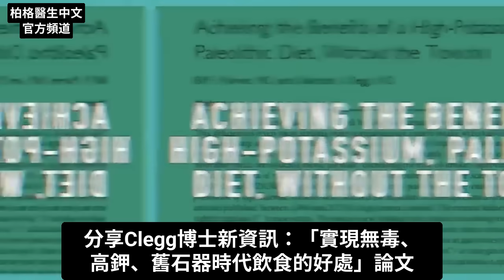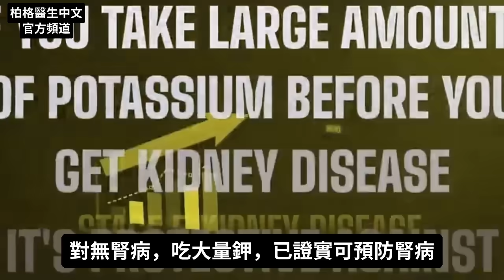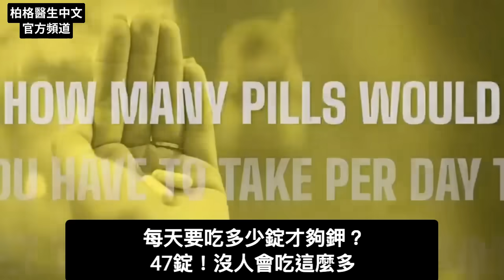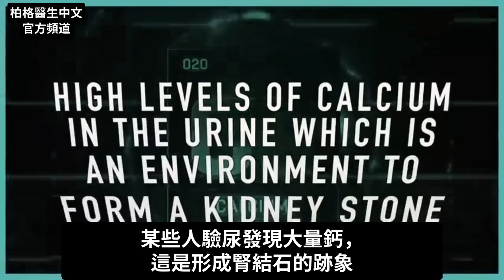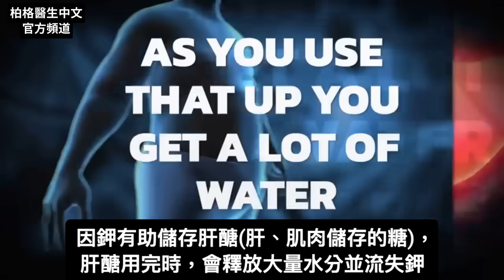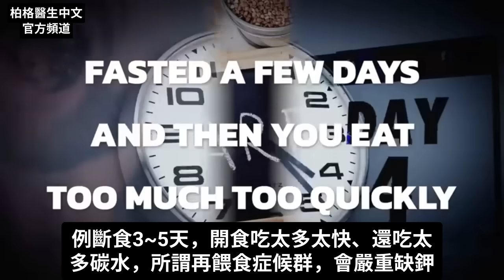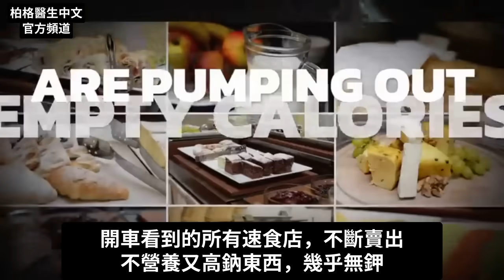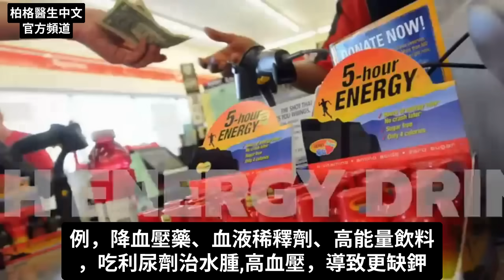缺鉀的症狀原因，喝電解質,柏格醫生 Dr Berg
為何需大量鉀，來保健身體?
時間標示
0:00 簡介：需要多少鉀？
0:10 鉀的說明
0:48 鉀的每日建議攝取量(RDA)
1:49 鉀對腎有害嗎？
3:03 鉀補充劑
3:30 初期缺鉀，看得出來嗎？
3:50 嚴重缺鉀的症狀
4:47 缺鉀的原因
5:49 斷食要補充鉀嗎？
6:28 超級加工食品如何影響健康？
8:15 我的鉀挑戰
8:38 了解更多有關鉀的資訊！

柏格醫生 dr berg 談：鉀的重要性及攝取不足會怎樣？

你的身體需大量鉀，每日需求量是4700毫克。

鉀對於鈉鉀交流器(幫浦)很重要，鈉鉀幫浦就像細胞電池。

蔬菜是鉀的最佳來源。1杯綠葉蔬菜含500~800 毫克鉀。若每天吃5~10杯蔬菜，你將獲得大量鉀。相比之下，1根香蕉僅只有300毫克鉀，而且還含大量果糖。

不幸的是，一般人無法從飲食中獲得足夠鉀，而鉀補充劑通常每錠49~99毫克鉀。

缺鉀情況常被錯過，診斷很困難，缺鉀的症狀有時也很模糊。初期症狀通常包括呼吸困難、疲勞和心悸。

更嚴重缺鉀，會導致5情況：
1.高血壓
2.增加中風風險
3.體液滯留或水腫
4.骨質流失
5.腎結石

缺鉀除蔬菜吃太少，還有6原因：
1.青黴素
2.利尿劑
3.類固醇
4.長期壓力
5.高胰島素、高碳水飲食
6.生酮飲食
7.精製或加工食品

生酮飲食和長時間斷食，若進行不當，也可能缺鉀。當你透過生酮減少水分時，會失去鉀。所以，生酮和長時間斷食，要攝取足夠鉀很重要。

長時間斷食後，吃太多太快或攝取過多碳水，也會導致嚴重缺鉀，可能出現危險。

我挑戰你用自己身體做實驗，開始吃大量高鉀食物、綠葉蔬菜，一週就好，看感覺如何。我想你會注意到很大的不同。

艾瑞克柏格(Dr Eric Berg)醫生介紹：
56歲，脊椎醫生， 他是弗吉尼亞州、加利福尼亞州和路易斯安那州的3州脊椎科醫生，￼執照一直維持有效。他是全球知名的健康生酮飲食和斷食專家，也是《新體型指南》和KB Publishing出版書作者。